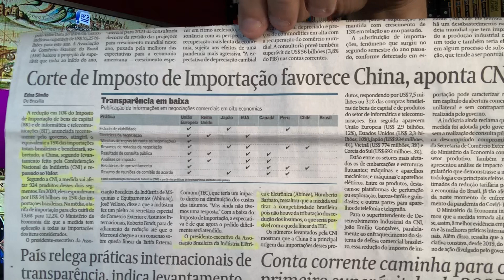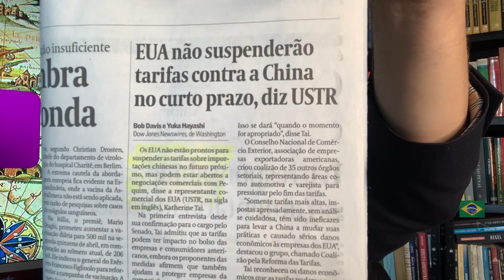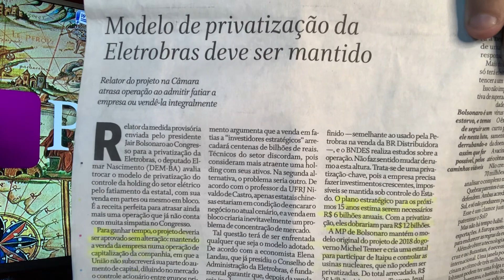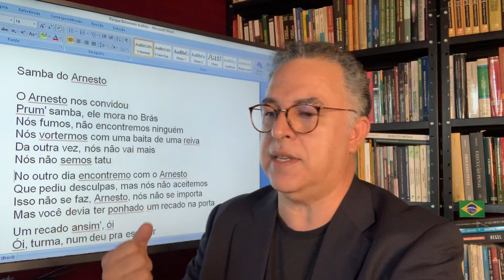General Azevedo deixa a Defesa! Bolsonaro se isola. Ernesto convidou mas não foi! E Paulo Creisson?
SAMBA DO ARNESTO

O Arnesto nos convidou
Prum' samba, ele mora no Brás
Nós fumos, não encontremos ninguém
Nós vortermos com uma baita de uma reiva
Da outra vez, nós não vai mais
Nós não semos tatu
No outro dia encontremo com o Arnesto
Que pediu desculpas, mas nós não aceitemos
Isso não se faz, Arnesto, nós não se importa
Mas você devia ter ponhado um recado na porta
Um recado ansim', ói
Ói, turma, num deu pra esperar
Ah, duvido que isso num faz mar, num tem importância
Assinado em cruz, porque não sei escrever
Arnesto

General Fernando Azevedo debandou. Sinal que ainda tem gente que percebe que a canoa está furada. Quem em sã consciência pode ser comandado por alguém sem juízo? Ernesto Araújo já foi tarde. As trocas ministeriais não resolvem o principal problema: a permanência de um insano à frente da nação.
Enquanto as hordas bolsonaristas atacam a China, Paulo Guedes entrega o Brasil para quem quiser abocanhar um pedaço de nossa pátria.
Quem são os traidores. Logo veremos Fernando Azevedo se somar aos seus ex- colegas de farda nas criticas ao insano.
Ganharam um dinheirinho. Mas foi uma verba maldita! Todos foram cúmplices de um genocídio sem precedentes.
Não esqueceremos.

PARA CURTIR OS DEMÔNIOS DA GAROA - SAMBA DO ARNESTO